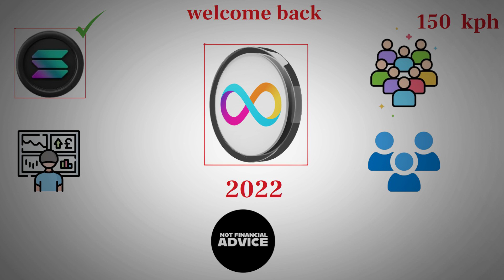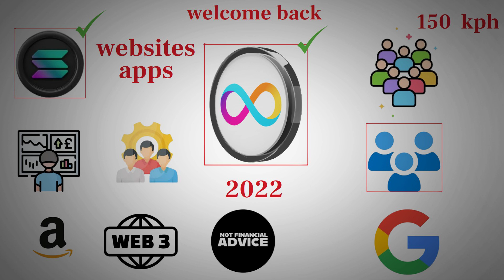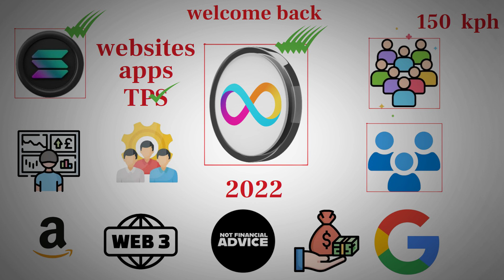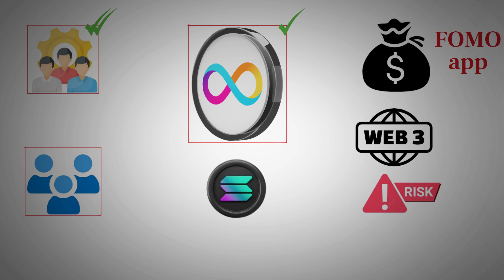ICP vs Solana: The Deep-Dive That Exposes the Truth Behind the Hype - ICP Price Prediction.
This video is a deep-dive comparison of two major Layer-1 blockchains, Solana and the Internet Computer (ICP), analyzing their technology, failure modes, economics, and real-world performance. It highlights Solana’s speed and hype but recurring outages and expensive on-chain storage, versus ICP’s unique architecture enabling cheap on-chain storage, end-to-end decentralized apps, chain-key interoperability, and user-friendly transaction models. By examining throughput, finality, decentralization, and developer experience, the video identifies overlooked opportunities and practical steps for builders and investors to assess adoption, usage, and economic viability, focusing on data and fundamentals rather than market noise.